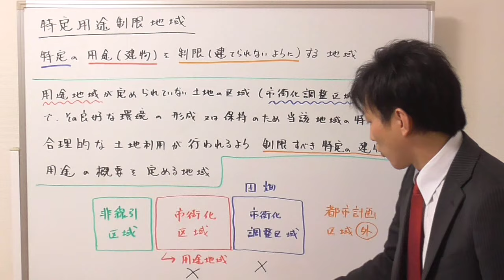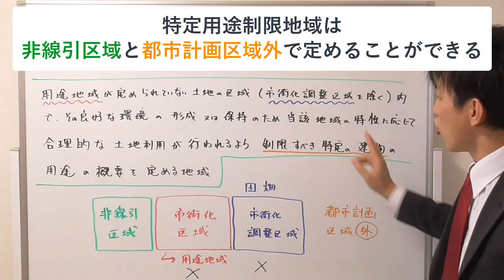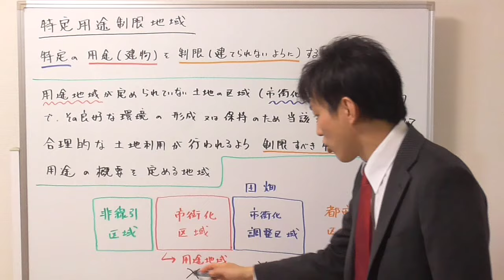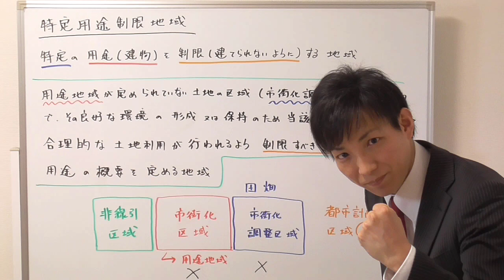【宅建】理解ができれば簡単！特定用途制限地域とは？